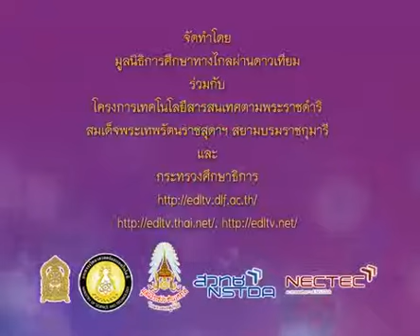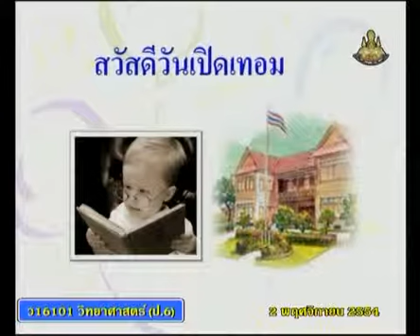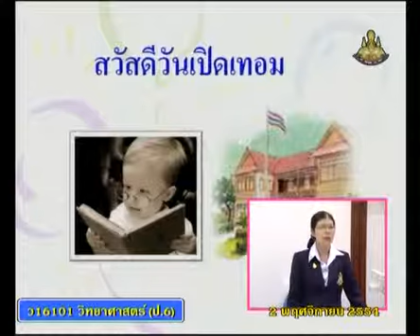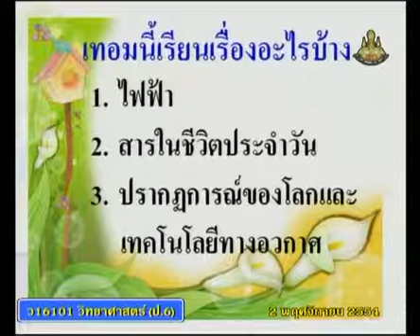124+scip6+dltv54p+541104+A+แนะนำรายวิชา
124+scip6+dltv54p+541104+A+แนะนำรายวิชา.mp4
 8.1 การต่อวงจรไฟฟ้าอย่างง่าย  มี  2 คาบ  +8.วงจรไฟฟ้า
 คาบที่  1/2  สอนวันที่   4  พฤศจิกายน 2554      คลิปที่  1/3

สไลด์ วงจรไฟฟ้าอย่างง่าย
สไลด์ วงจรไฟฟ้าอย่างง่าย(1หน้า)
สไลด์ วงจรไฟฟ้าอย่างง่าย(4หน้า)

2 in the blank searching type "ประชุม แรงกสิกรณ์" or prachoom rangkasikorn
3 click left on the name "ประชุม แรงกสิกรณ์" or prachoom rangkasikorn
4 click on playlist ,choose playlist that you want to know and playload
6. If you see that there are useful, please share continute,sir.

1 เปิดเว็บ youtube.com
2 ที่ช่องค้นหาพิมพ์ ประชุม แรงกสิกรณ์ หรือ prachoom rangkasikorn
3 คลิกซ้ายบน  ประชุม แรงกสิกรณ์ หรือ prachoom rangkasikorn
4 ออบชั่น เพลย์ลิสต์ เลือกเพลย์ลิสต์ที่ท่านสนใจ และเพลย์โหลด
5 ขอบคุณที่ติดตามชมและให้ข้อติชม มีความสุขกับการเรียนรู้กันทั้ง บ้าน วัด โรงเรียน
6 ถ้าเห็นว่ามีประโยชน์ กรุณาแชร์ต่อไปครับ

update 25  มิถุนายน 2563 : 15.22
kkkk